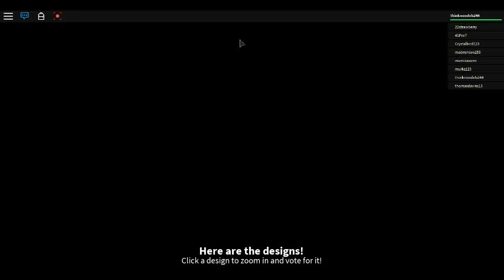starting being FANCEY